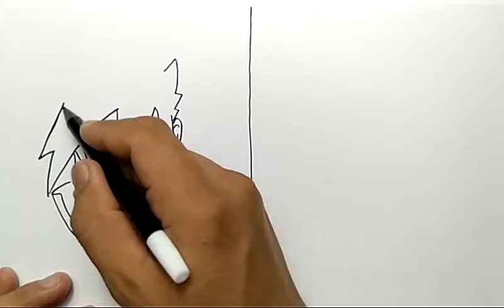cara menggambar naruto vs sasuke dengan simple / how to draw naruto vs sasuke, easy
menggambar itu mudah dan menyenangkan, tanpa sketsa, tanpa pensil, tanpa penghapus... lansungn pakai spidol hitam, dan karya seni terwujud. ayo dukung chanel menggambar milik INDONESIA dengan klik SUBSCRIBE chanel ini " BELAJAR MENGGAMBAR ". kita jangan mau kalah dengan chanel menggambar luar negeri. selalu semangat dan terimakasih banyak...